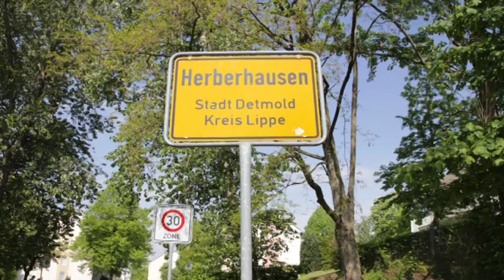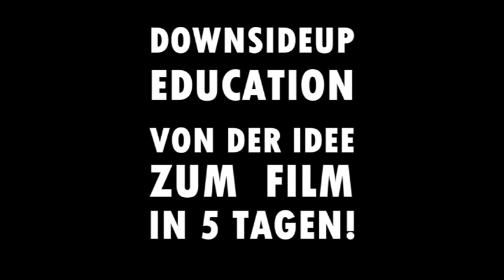EUER UND UNSER - Integrationsübungen in Detmold Herberhausen (Trailer)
EUER UND UNSER - Integrationsübungen in Detmold Herberhausen (45 Min)

Diese Dokumentation wurde in 5 Tagen konzipiert und abgedreht. Das Projekt entstand im Rahmen eines Dokumentarfilm-Workshops mit Jugendlichen aus Bundesfreiwilligendienst und FSJ. In der Dokumentation wird ein Stadtteil von Detmold porträtiert, dessen Bevölkerung sich zum größten Teil aus "Russlanddeutschen" und Jeziden zusammensetzt. Nur etwa 10% der ca. 2000 Einwohner hat keinen sogenannten Migrationshintergrund. Was heute Herberhausen heißt, war bis Mitte der 90er Jahre eine Bastion der britischen Armee. Durch die alte Kaserne und eine große Umgehungsstraße liegt Herberhausen abgetrennt von der Stadt Detmold, umgeben von Äckern und Wald. Unser Projekt wirft ein neues Licht auf diesen vergessenen Stadtteil und bringt Jugendliche aus dem Kreis Lippe mit unterschiedlichsten Menschen aus Herberhausen zusammen.